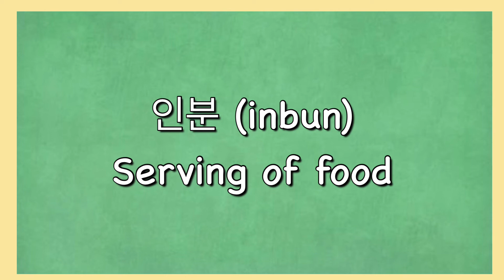Korean Lesson 4: UNITS IN KOREAN 🌺 EPS TOPIK / KLT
NEXT VIDEO: GREETINGS IN KOREAN 🌺 EPS TOPIK / KLT

Korean Vocabulary Words useful for EPS TOPIK / KLT and also for basic Korean Language knowledge.

Please check the playlist for more Korean Lessons and practice exams.

Best of luck on your Korean self-study! 🙏🏻